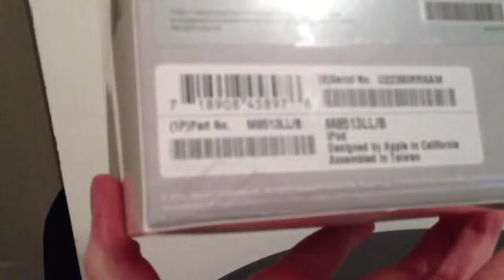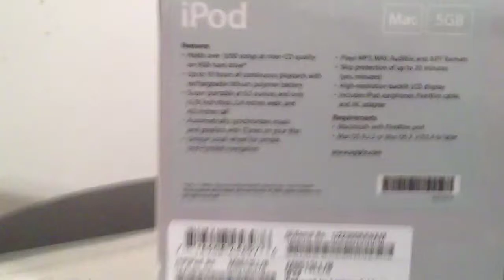1stGen iPod 5GB New in box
One of a kind rare iPod.